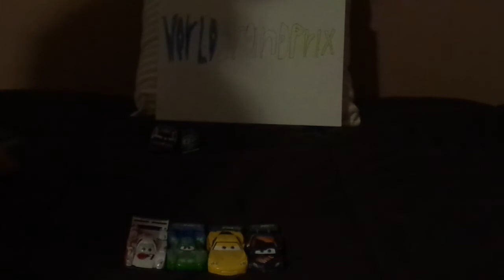Disney Pixar Cars 2 Max Schnell (German WGP racer #4) diecast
Hello everybody & today, we're gonna take a look at Max Schnell (German WGP racer).